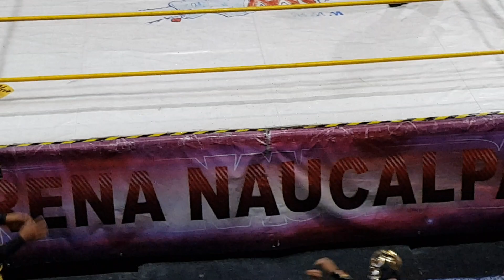Puma de Oro y Fly Warrior VS Fulgor I y Fulgor II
ARENA NAUCALPAN
MD LUCHA LIBRE